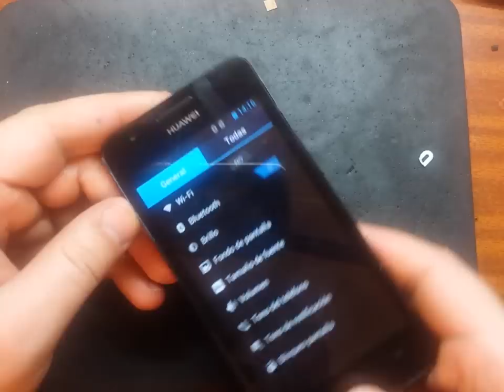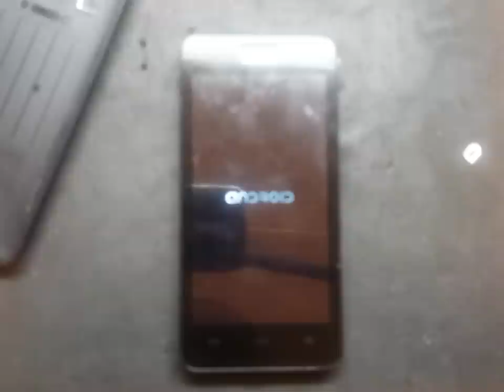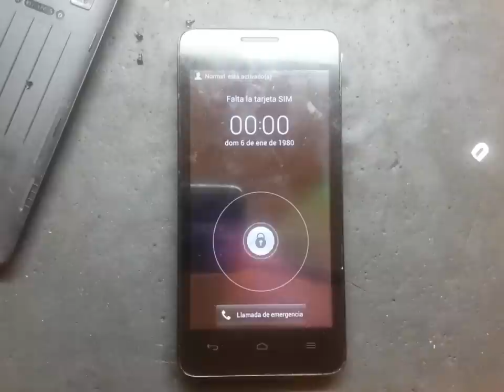huawei ascend y300 проблема WI FI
ремонтируем wi fi ..одна из самых частых поблем данного бренда